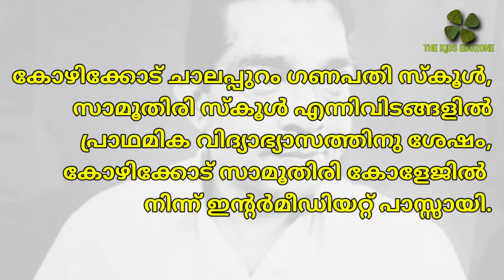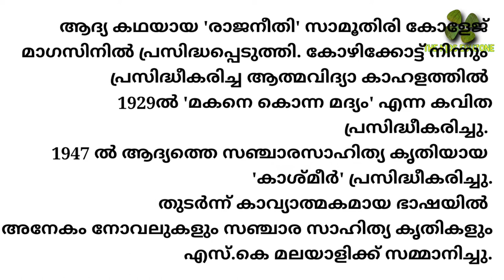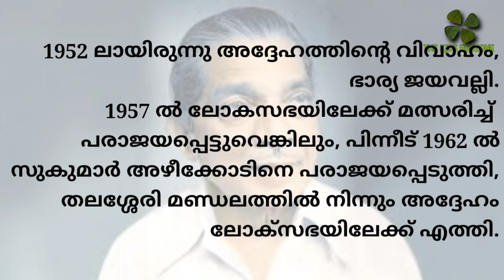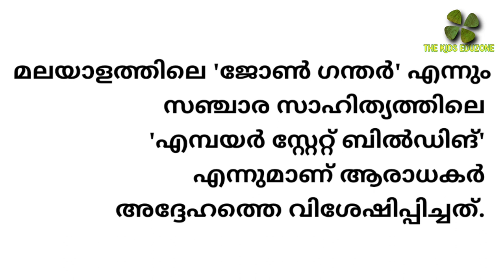എസ്.കെ.പൊറ്റെക്കാട്ട് ജീവചരിത്രക്കുറിപ്പ് | sk pottekkatt biography | എസ്.കെ. ജീവചരിത്രം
sk pottekkatt biography
sk biography